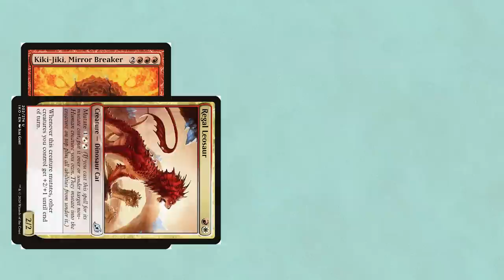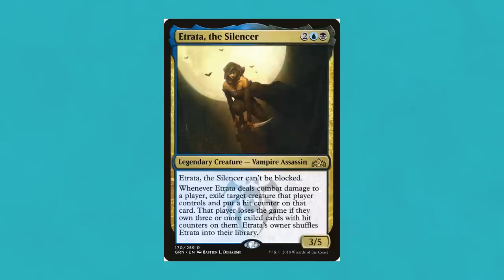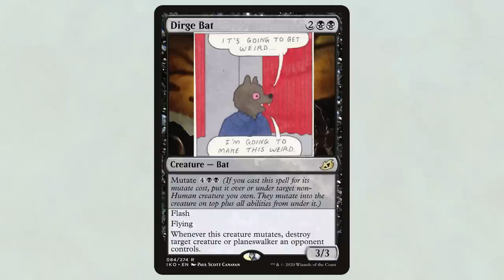Mutate Is A Weird Mechanic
Mutate has a bad habit of creating game-states that would give Richard Garfield a heart attack. Let's talk about it.

Song is Delfino Plaza - Super Mario Sunshine OST